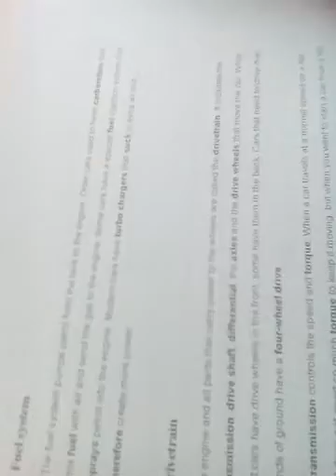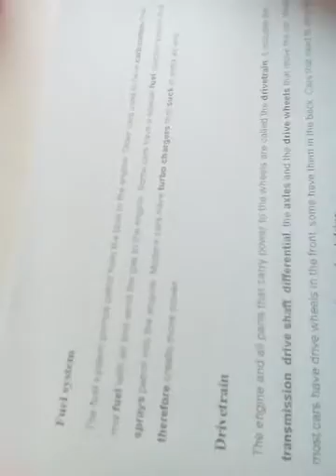ตาต้า 11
หลังจากให้อ่านภาษาอังกฤษเกี่ยว Car น้องตาต้าเลยพยายามอธิบายเกี่ยวกับที่ตัวเองอ่าน